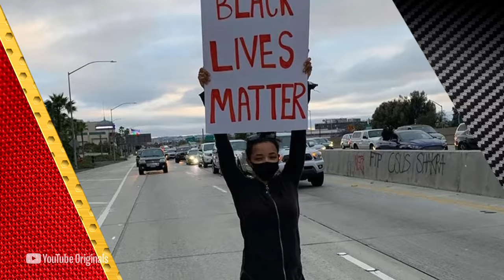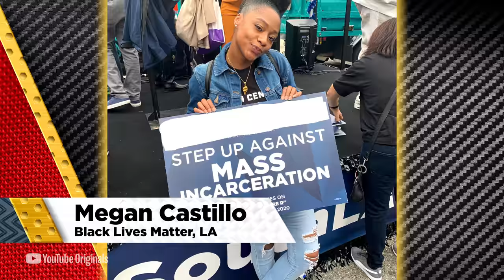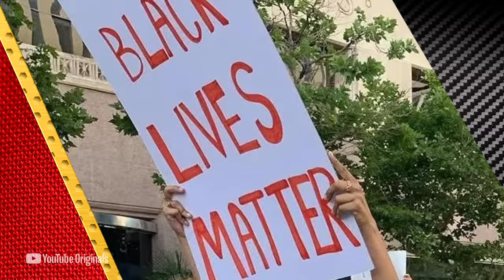Jacques Slade Swaps Soles with Tinashe | Bear Witness, Take Action 3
Check out Sole Swap with Jacques Slade, a new YouTube Original Bear Witness, Take Action 3 episode where I step into the shoes of singer and activist, Tinashe. From learning choreography that she’s performed on stages across the world, to building strength and resilience in the Tae Kwon Do studio, I’m leaving my sneaker collection behind to live a day in her life. Watch now, only on YouTube.

0:00 Intro
0:44 Meet Tinashe
4:29 Choreography
7:39 Taekwondo
11:29 Choosing Wardrobe
14:37 Performance
16:38 BLM Activism
20:59 Wrap Up